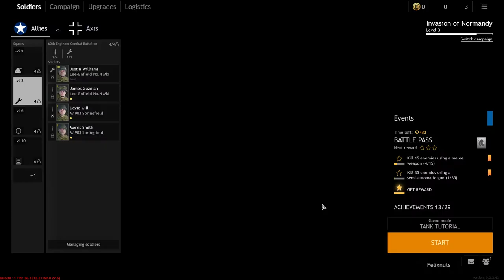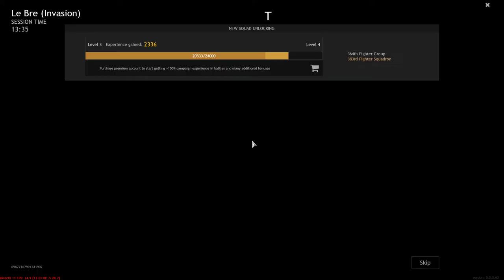Enlisted-2 orang kera bermain